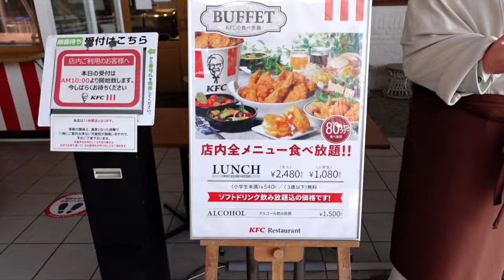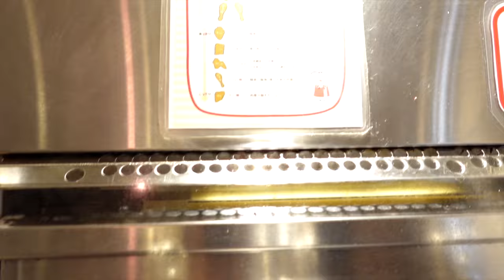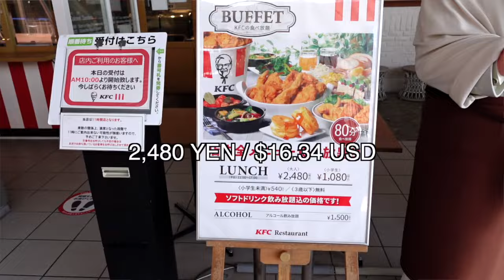Trying Entire Menu at ALL YOU CAN EAT KFC BUFFET in Japan 🇯🇵 Fast Food in Japan!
KFC All You Can Eat Buffet 🇯🇵 Fast Food Around the World 🇯🇵 Kentucky Fried Chicken menu 🇯🇵 Places to eat in Japan

Did you know there are 3 KFC buffets in Japan?  Today I’m going to show you one of them, which is located at Lala Port Expocity in Osaka, Japan.

We didn’t want to wait too long, so we showed up early to get a reservation ticket.  They open the reservation ticket machine at 10:00 am and the restaurant opens at 11:00 am.  So, we got our ticket in the #2 position and then did a little shopping in the mall.

The buffet was awesome, with so many different types of chicken.  We had chicken tenders, nuggets, fried rice and even tandoori chicken.  They had a variety of pasta dishes, and this scrambled egg with asparagus, which was to die for.  This buffet was a lot of fun and a great way to spend an afternoon at the mall.

Also, I’d love to hear what you thought of the episode.  Have yourself a wonderful day and I’ll see you back in the next episode.

Lunch Buffet Price:  2,480 YEN / $16.34 USD

What I use when I travel:
📲 make sure your phone is compatible and unlocked*

utm_medium=Ambassador